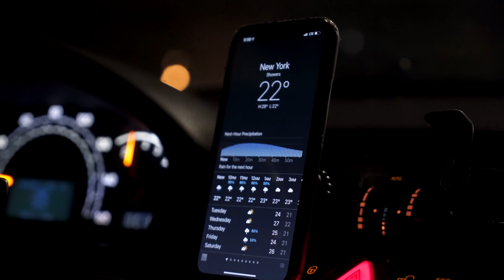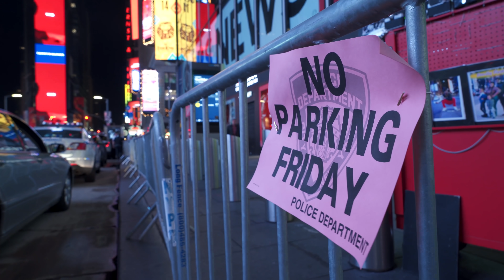Вернулся в США. ЗАЧЕМ?